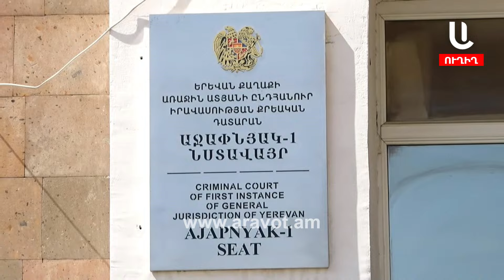«Հակահայ վիժվածք», «ժեխ», «բիձա»․ «վիրավորական արտահայտություններ են, հանցակազմ չեն պարունակում»